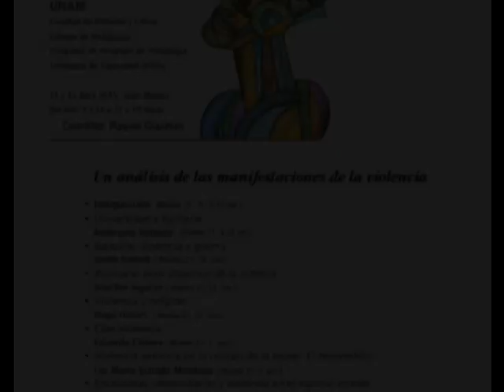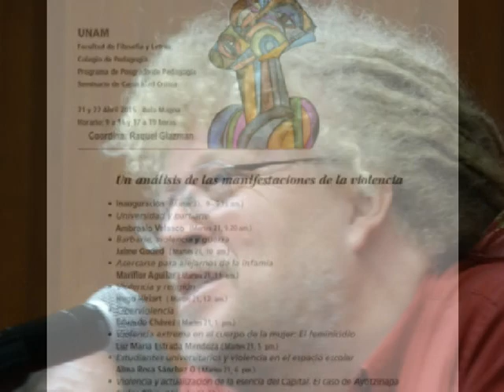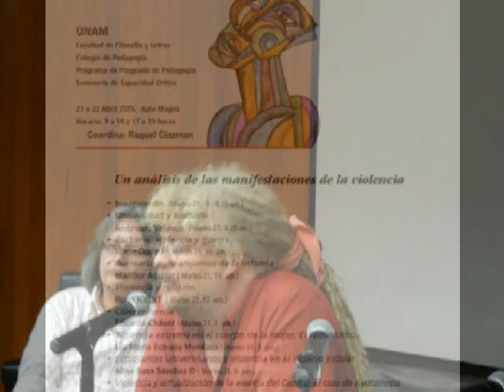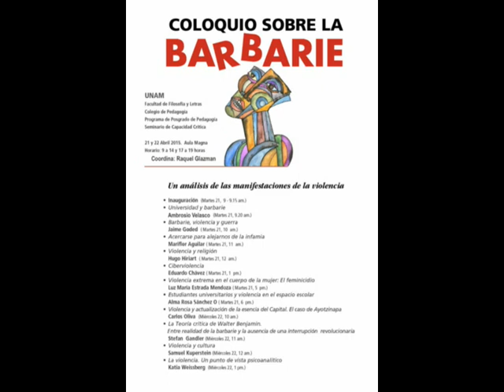Entre realidad de la barbarie y la ausencia de una interrupción revolucionaria (parte 1/2)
"La Teoría crítica de Walter Benjamin.

Conferencia de Stefan Gandler, en el contexto del
Coloquio sobre la Barbarie, 21 y 22 de abril 2015,
Facultad de Filosofía y Letras, Aula Magna,